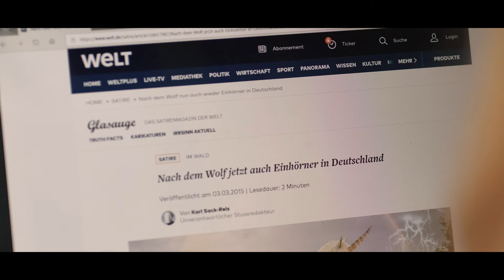EQUINALE HobbyfilmContest 2019 Lea Zimmermann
Die Equinale®
Unser Konzept ist es, viele Menschen für Pferde, Pferdekunst und Pferdefilme zu begeistern - darum übernehmen wir das Konzept der Rockfestivals - bei denen man für einen verhältnismäßig günstigen Ticketpreis ganz viele Bands, bei der Equinale eben Filme und Vorträge..., präsentiert bekommt.
Ein internationales Filmfestival für Pferdefilme und Filme mit Pferden in wichtigen Rollen.

Gezeigt und gewertet werden Unterhaltungsfilme, Dokumentationen, Werbespots und Lehrfilme.

Zwischen den Filmen kann man sich die Zeit mit einem kleinen Bummel durch den ErLebensmarkt  mit Mode, Kunst, Landart,
kulinarische Köstlichkeiten bis hin zu Pferdeartikel oder mit interessanten Fachvorträgen verkürzen.